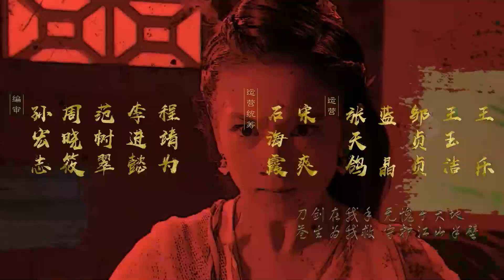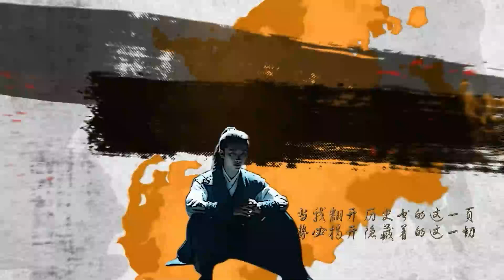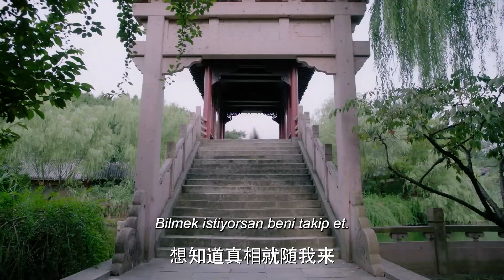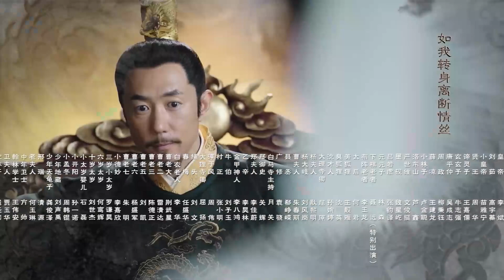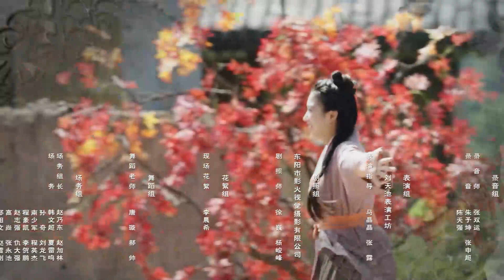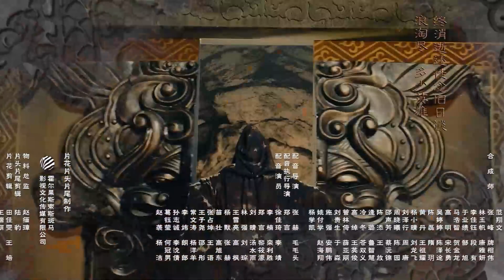Tahkikat Birliği l 5. Bölüm l The Plough Department of Song Dynasty l Xu Ke l 大宋北斗司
Dizinin Konusu;
  Plough (Büyük Kepçe) Departmanı, Kuzey Song Hanedanlığı imparatoru için çalışan özel bir soruşturma kurumudur. Tai Sui ve ortakları, tuhaf vakaları çözmek ve kötülükleri cezalandırmak için birlikte çalışır. Bir dizi dava sayesinde Tai Sui, bu davaların arkasında gizli bir komplo olduğunu ve bunun bilinmeyen geçmişiyle ilgili olduğunu öğrendi.

Dizi Oyuncuları;    Xu Ke , Dai Lu Wa